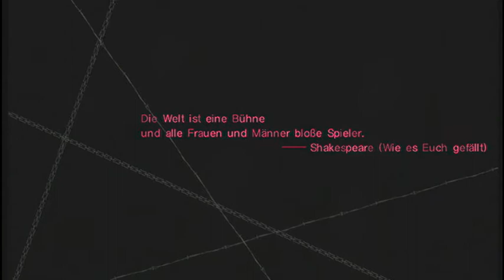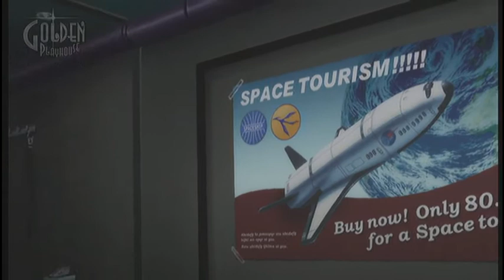45 minutes with Catherine (Gameplay part 1 of 3)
english sound
german subtitles
german commentary